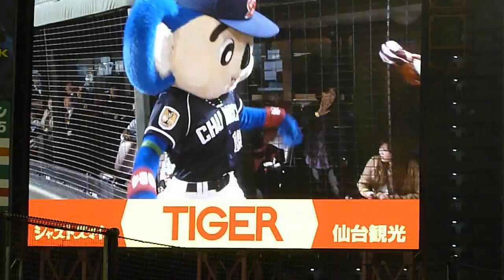20120523 ドアラの罰ゲーム・クラッチの物まね ＠Kスタ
似顔絵対決で負けたので罰ゲーム、だったかな？